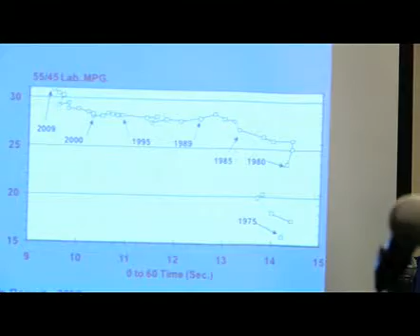The New Green Economy Research and Development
Research and development is critical to saving the environment and becoming more energy efficient. Innovations that have driven our world economies to become more green, such as hybrid cars and solar energy. But this list of environmental innovation is not finite. Supporting research on new forms of energy efficiency is key to reducing our carbon footprint. This topic and more was discussed at Research and development symposium at The New Green Economy conference.